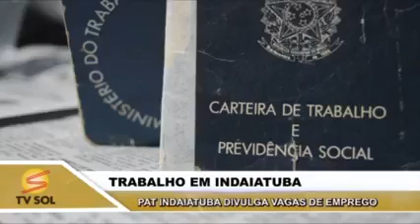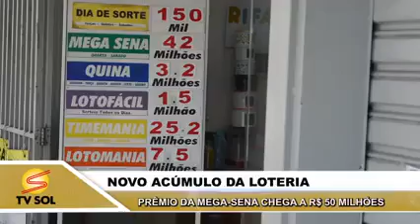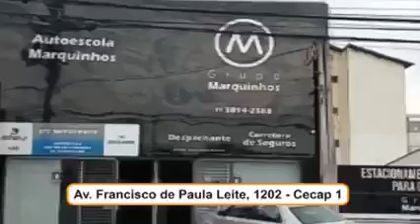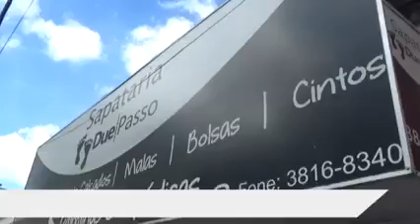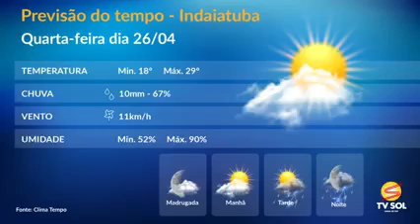Tvsol Notícia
Tvsol